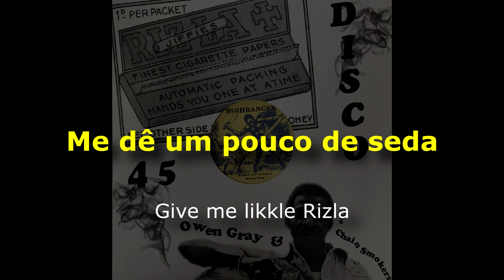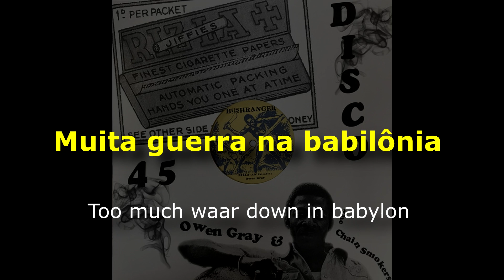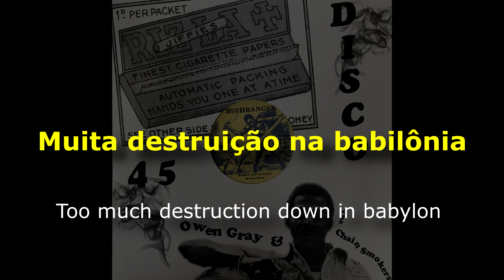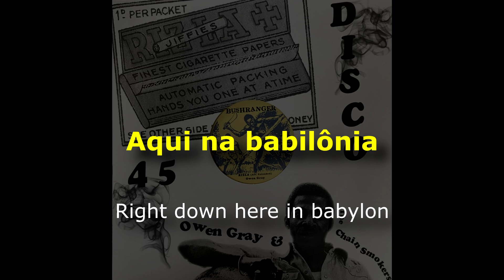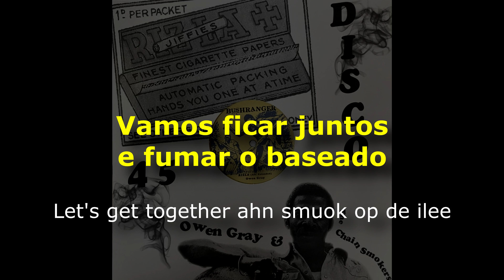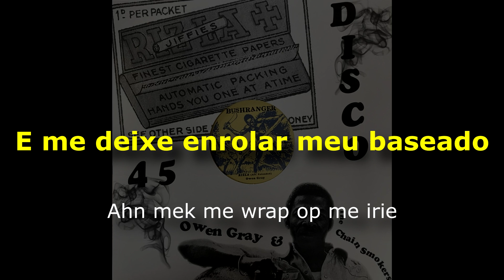Owen Gray - Rizla [ LEGENDADO / TRADUÇÃO ] reggae